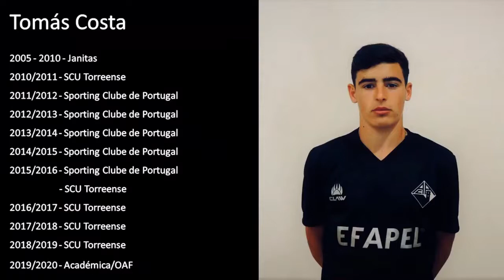Tomas Costa - AM/W - 2001 - Coimbra